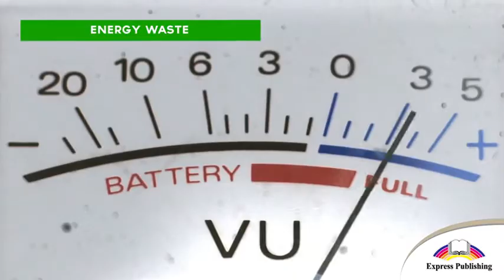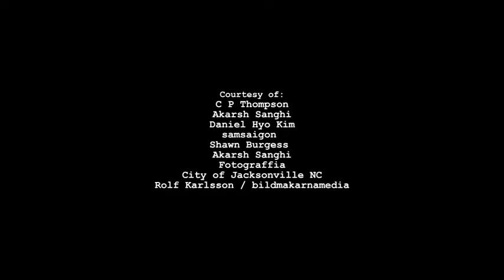Grade 7 Unit 4 Environmental problems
Excel for Kazakhstan Grade 7 Unit 4 "Space and Earth"
Vocabulary: Environmental problems p.41